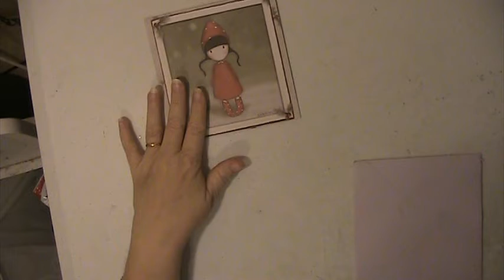Christmas Card From Jennie Craft Creations Not Intended For Anyone Under The Age Of 18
Thank you to everyone for watching and commenting.
Hugs & Blessings
Lisa